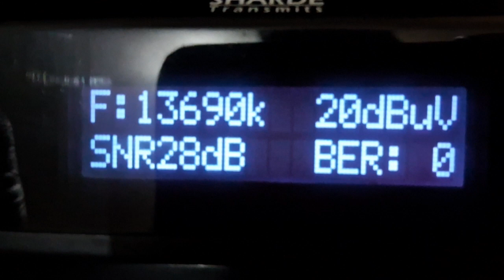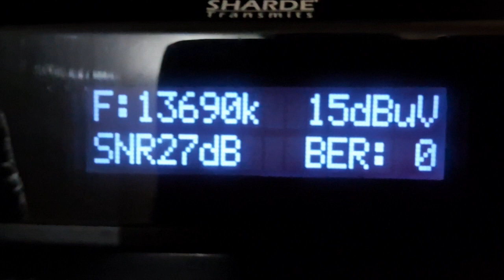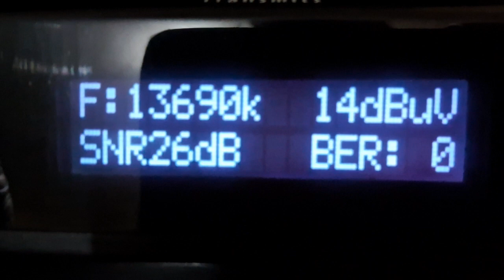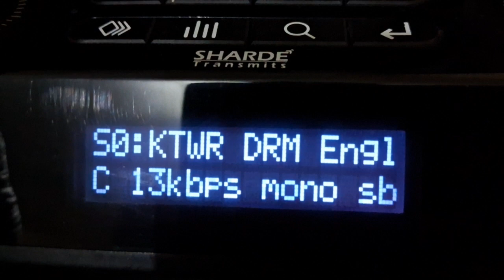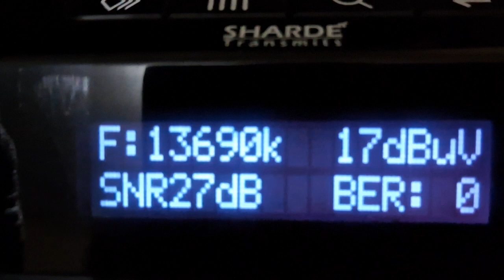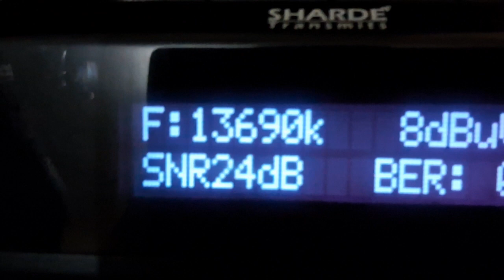DXERS DIARY (DECEMBER-31,2023)on KTWR DRM ENGLISH 13690KHz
DXERS DIARY  BY Shri.ARUNKUMAR, CHENNAI
KTWR DRM ENGLISH SW transmission received on 13690 KHz at 15:00 -15:06 UTC / 20:30 -20:36 IST on DECEMBER-31,2023 in ENGLISH at Porvorim,Goa, India.

SNR :  19dB min & 29dB max noticed.

Note:-  Stable reception & Excellent audio quality.